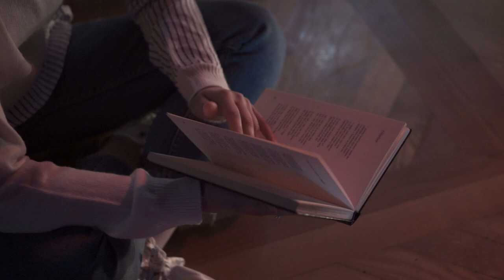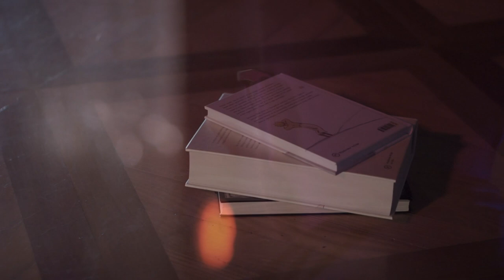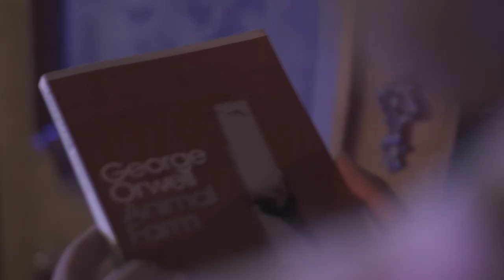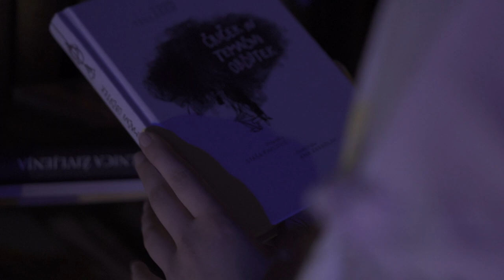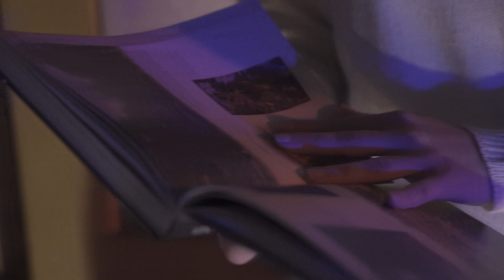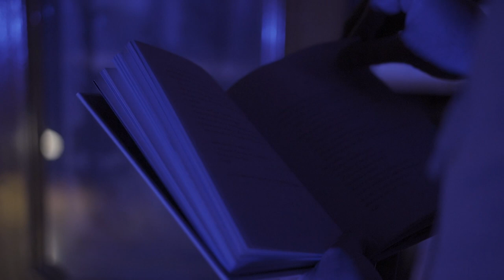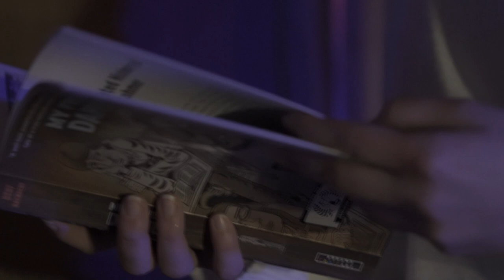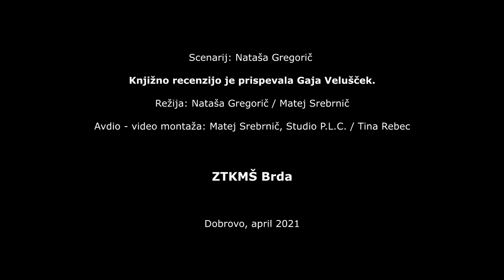NOČ KNJIGE 2021 - KO SE ZBUDIŠ ...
Sodelujte z nami na NOČ KNJIGE 2021 – ODGOVORITE NA VPRAŠANJA

• Oglejte si video zgodbo Noč knjige 2021 – Ko se zbudiš… 10 vprašanj se nanaša na vsebino video zgodbe. Sodelujete lahko vsi.
• Pravilne odgovore na 10 vprašanj pošljite do 10. maja 2021 in se tako potegujte za 3 nagrade.
• Pošljite vaše ime in priimek, telefonski kontakt in e-naslov, ter odgovore na 10 vprašanj.

• Več o strinjanju z uporabo osebnih podatkov v skladu z GDPR

GAJA VELUŠČEK
Boštjan Simčič

Scenarij: Nataša Gregorič
Knjižno recenzijo je prispevala Gaja Velušček.
Režija: Nataša Gregorič / Matej Srebrnič
Avdio – video montaža: Matej Srebrnič, Studio P.L.C. / Tina Rebec

ZTKMŠ Brda